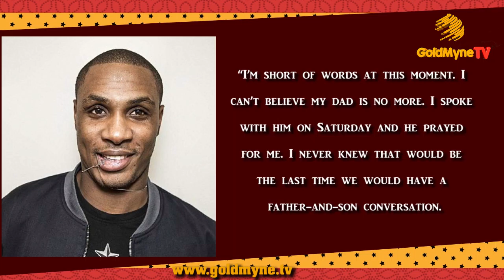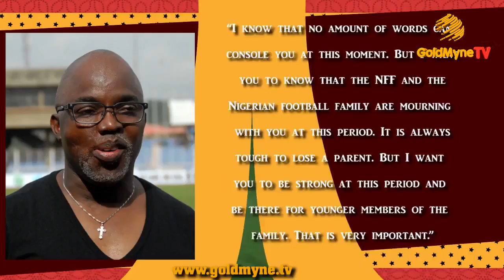WATFORD’S IGHALO LOSES FATHER TO THE COLD HANDS OF DEATH